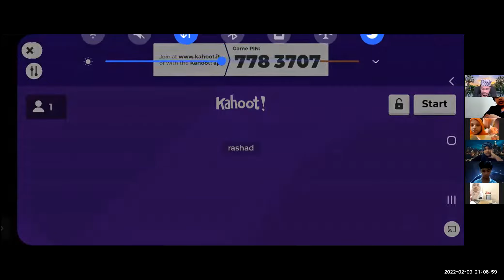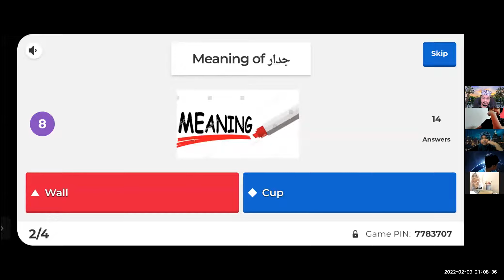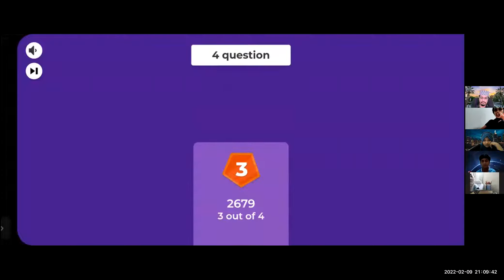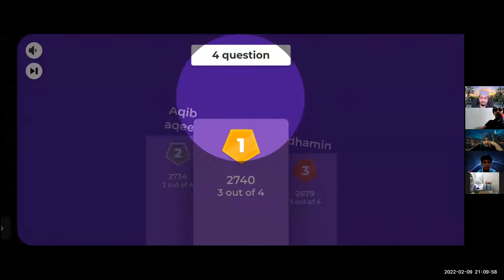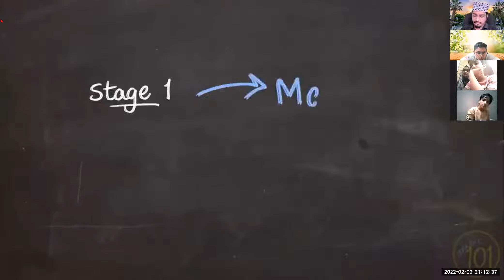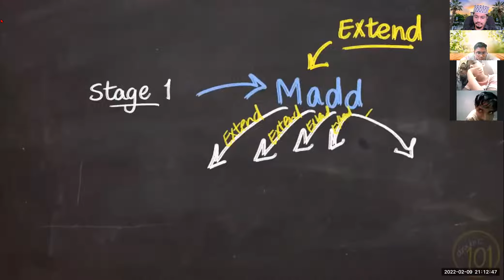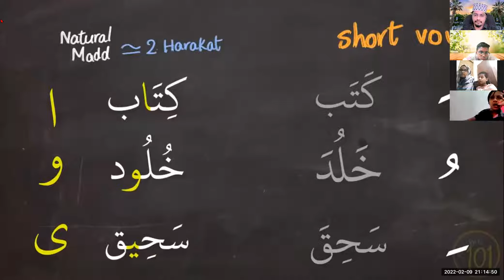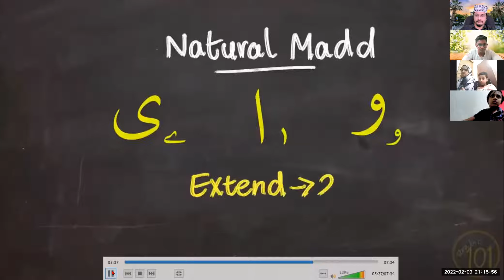09 2 2022 WEDNESDAY ALFURQAAN STUDENTS GATHERING